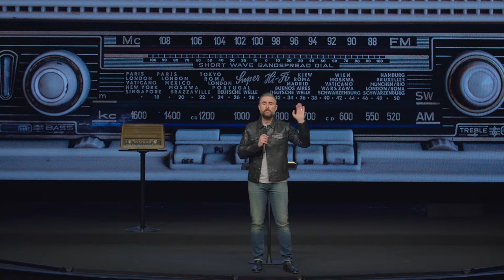Tuned in // What Do You Want to Hear? // Pastor Lee Cummings